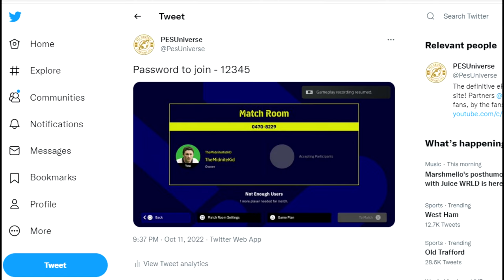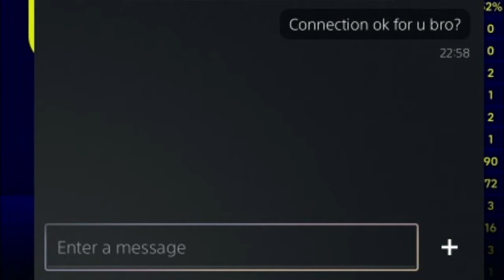eFootball 2023 | Subscriber Showdown - Team Needs an Upgrade! - #3